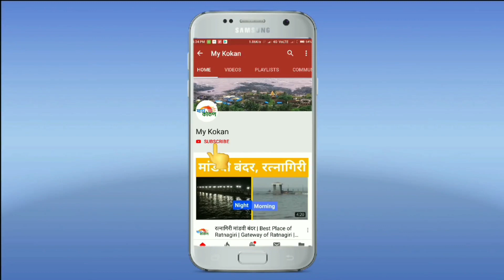खेडचा राजा विसर्जन सोहळा 2023